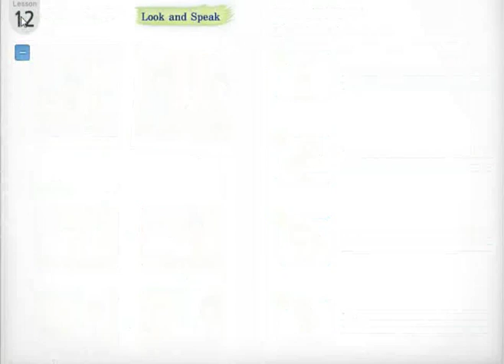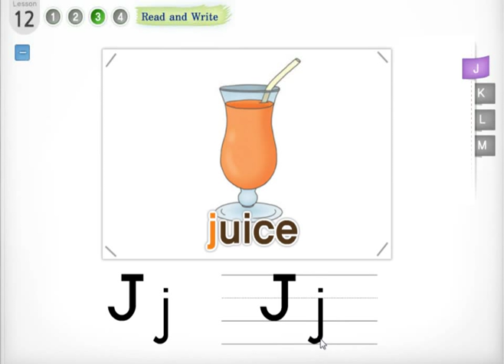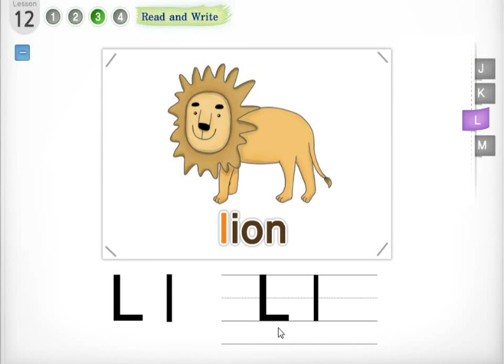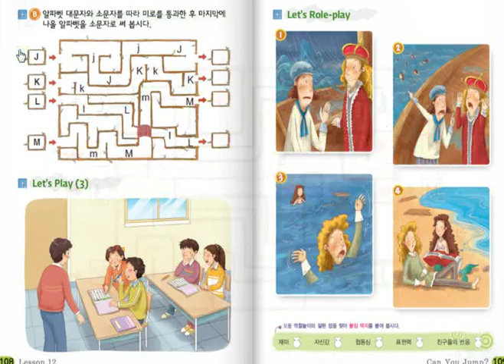새미학습 초등영어 3학년 2학기 12단원 3차시